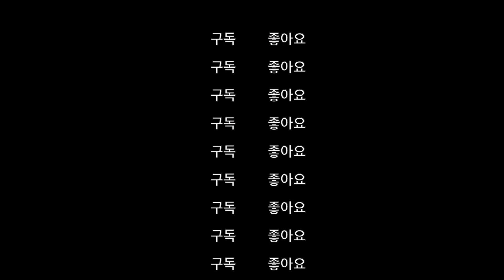회전많은공 쉽게 쇼트로 받는 방법!!!!